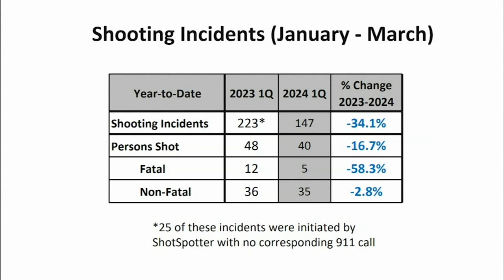Durham Police Department releases latest crime report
The Durham Police Department released its latest crime numbers Thursday as the city continues to search for solutions to gun violence.